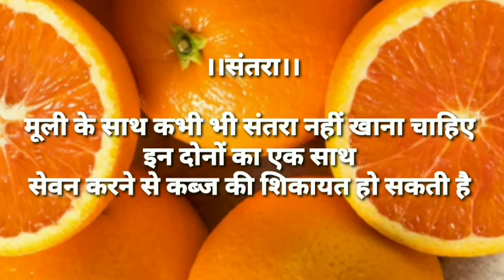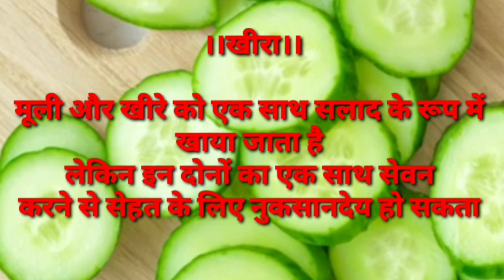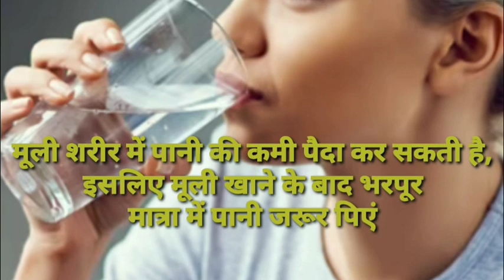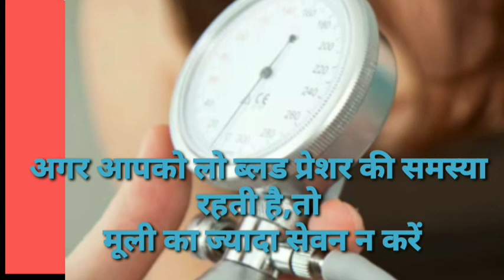avoid eating some things with raddish ये चीजें मूली के साथ भूलकर भी न खाएं # muli